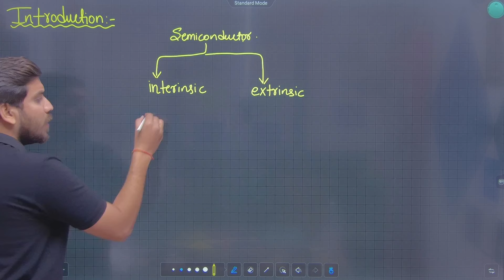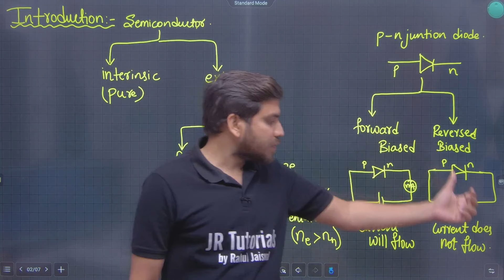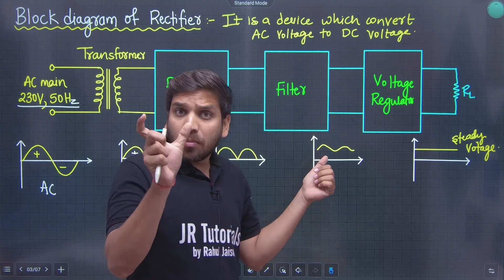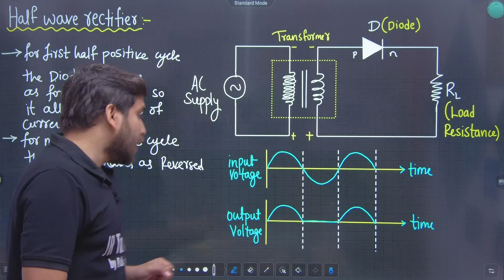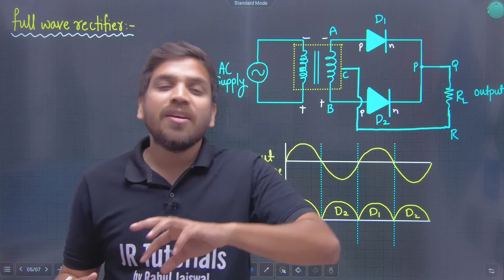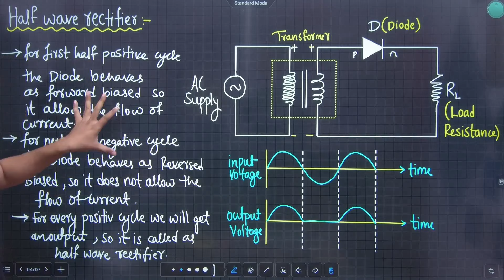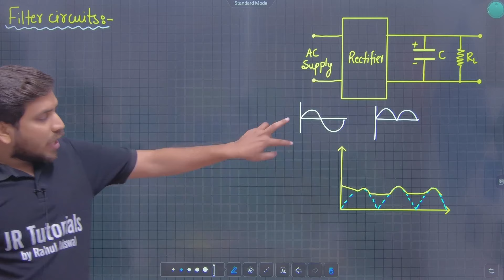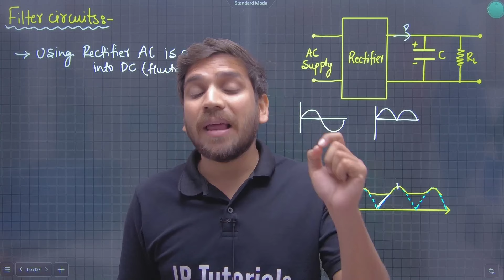12th Physics | Chapter 16 | Semiconductor Devices | Lecture 1 | Maharashtra Board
Hi Everyone.